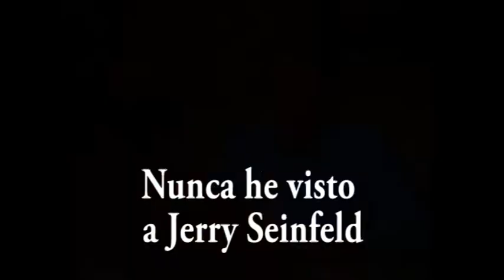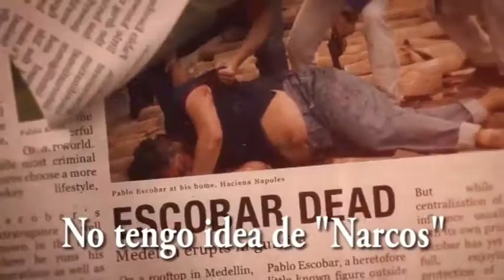Sr Saravia! - No sigo ninguna serie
Lyric video de la canción "NO SIGO NINGUNA SERIE"
Escrita y compuesta por el Sr.Saravia!
(Contiene samples de Netflix,HBO y The Missing Leech)

y también en Spotify
2019,2021 PRODUCCIONS ASTUPENDES